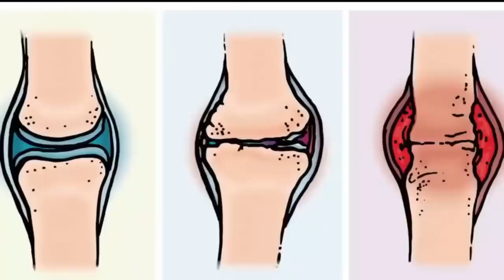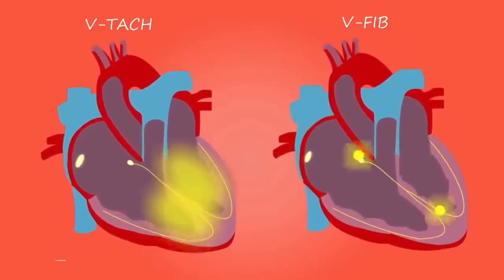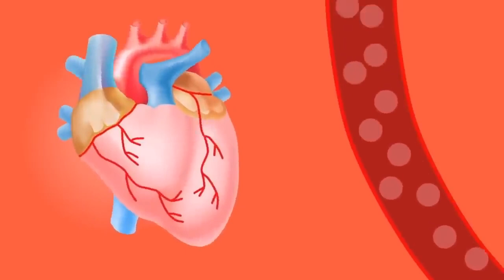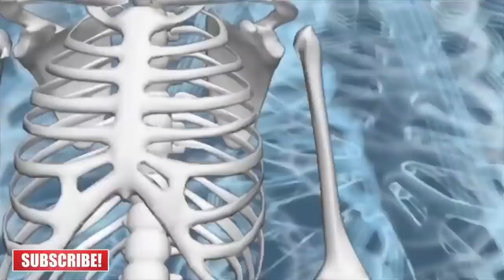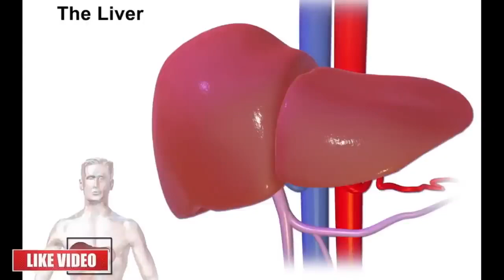रात भर पानी मे भिगोकर खालो,डायबिटीज,Uric acid,कोलेस्ट्रॉल,मोटापा,जोड़ों मे दर्द,कमर दर्द, Weightloss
Healthy Life Motivation Channel Link:

 / healthylifewithpawan

नमस्कार दोस्तों,
1-pumpkin seeds ke fayde,pumpkin seeds khane ke fayde
2-Pumpkin Seeds Khane Ke Fayde in Hindi (Benefits)
3-Pumpkin Seeds Khane Ka Sahi Tarika
4-how to cure high BP, how to cure knee pain
5-how to cure bad cholesterol, ghutno me dard ka ilaaj

दिव्या शर्मा

 • Treatment For Dia...

Treatment To Improve EyeSight:-

 • Treatment To Impr...

Treatment For White Hairs:-

 • Treatment For Whi...

Leg Pain Treatment :-

 • Treatment for Leg...

 • Treatment for Sho...

Acidity & Constipation Treatment:-

 • Treatment for Aci...

Gas Problem Treatment:-

 • Treatment For Gas...

Vaat, Pitt, And Cough Treatment:-

 • Treatment for Vaa...

Nerve Pain and Nerve Weakness:-

 • Treatment for Ner...

High BP Treatment:-

 • Complete Treatmen...

 • Complete Treatmen...

Sciatica Pain Treatment:-

 • Complete Treatmen...